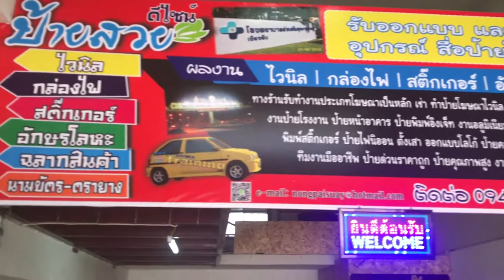skilte manden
Thailand